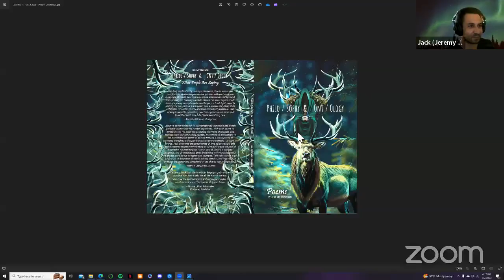July 2024 Out Loud Podcast Live feat. Jeremy Hickson!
Join us for this incredible new show all about LGBTQ topics, people, current events, discussions, and creative work.

Hosted by Shockie G & Starchild on the FIRST SUNDAY EACH MONTH.

This is NOT an open mic. This is a discussion podcast that is live streamed.
You are welcome to join us and participate in the Q&A at the end of the show!
THIS IS A BRAVE SPACE! Absolutely NO hate speech or crappy attitudes will be tolerated.